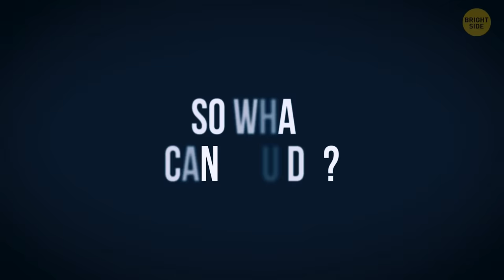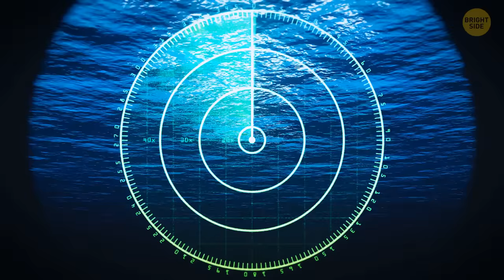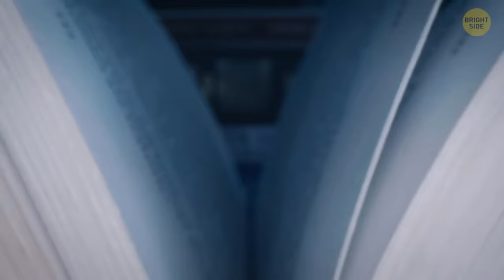If the Kraken Was Real, Titanic Wouldn't Have Sunk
The Kraken is a colossal squid, a legendary sea monster. The biggest hunk of calamari you ever saw!  And if this monster had existed, the world would have changed beyond recognition. The Kraken has powerful tentacles. Solid muscles with suckers at the end, they're impossible to escape. The Kraken can break a ship in half, or just pull it down into the depths. But the worst thing about the Kraken is its size.

According to old sailor stories, the Kraken reached 5,000 feet in length. That's almost 10 soccer fields! The Kraken legends said the monster was so giant that sailors mistook it for a small island. Such a big creature can easily grab a ship with its tentacles and drag it to the bottom of the ocean! In past centuries, it would have been impossible to defeat such a beast. But what if giant squids, which is what a Kraken actually is, existed today?